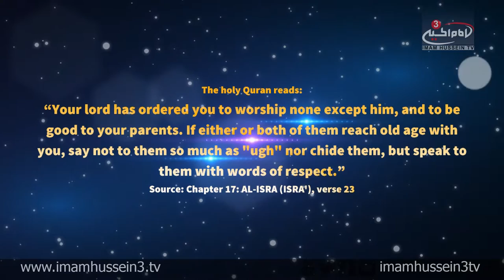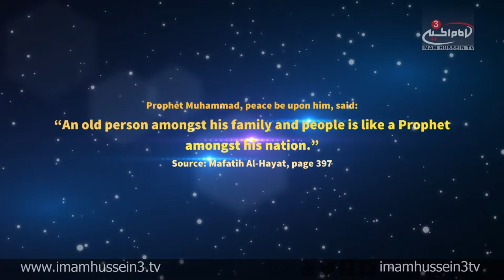Contemplation Moment "International Day Of Old Persons"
"International Day of Old Persons" is established on October 1st to raise the world’s awareness regarding the social status of old persons worldwide. various activities, debates, and initiatives are held with the motive of enhancing the quality of life of old people.